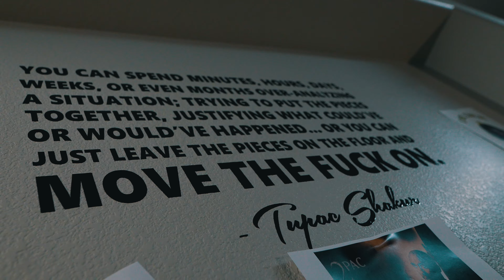N$N Klippa - Swear To God (Music Video) II Dir. MoneyShotFilmz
(Artist Submitted)
Prod. N$N Klippa

To learn more about Thizzler and for information on how to monetize your music,

Sacramento's N$N Klippa releases the visual for "Swear To God" right here on Thizzler! Check out his album Original Mob out now! (Artist Submitted)